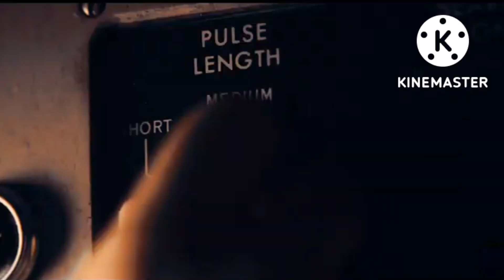KGF CHAPTER 3 Official Trailer | Yash | PrabhasPrashanth Neel | Ravi Basrur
IIMovie -KGF Chepter 2|| Kuch Log
dialogue whats
video,whatsapp status video,whatsapp status video
2019,whatsapp status video 2018,kgf yash bgm
1gun in car scene whatsapp status,new whatsapp
status,kgf gun scene,best whatsapp status,kgf movie
whatsapp staturingtone,kgf whatsapp status,kgf
status,kgf songs, whatsapp status video,kgf chapter
1,kgf movie,kgf gun in car scene whatsapp
status,kgf latest videos,kgf status video,kgf chapter
2,kgf status video tamil,kgf status video telugu,kgf
gun in car scene bgm musi1c,kgt gun scene
reaction,kgf hindi,kgf gun in car scene background
music,whatsapp status,kgf gun scene,kgf gun scene
bgm ringtone,kgf dialogue in hindi,kgf dialogue,kgf
full movie in hindi,kgf movie in hindi,kgf.kgf
dialogues.kgf dialogues hindi,kgf movie
dialogue,kgf best dialogue in hindi,yash kgf
dialogue in hindi,kgf movie,kgf best dialogue in
hindi whatsapp status,kgf dialogue hindi,kgf movie
dialogue hindi,kgf trailer,.kgf full movie.kgf
dialogues hindi whatsapp status,kgf hindi
dialogues,whatsapp status,kgf dialogue whatsapp
status,kgf full movic in hindi,kgf dialogue in
gun in car scene whatsapp status,new whatsapp
1,kgf movie,kgf gun in car scene whatsapp
2,kgf status video tamil,kgf status video telugu,kgf
chapter 2 bgm status, kgf bgm cover status, kgf
climax bgm video, kgf dialogue bgm status, kgf
bgm dj status, kgf adheera bgm status, kgf 2, kgf2
trailer, kgf2 tcaser, kgf2 rclease date, kgf 2 songs,
kgf 2 ka trailer, kgf 2 official trailer, kgf 2 trailer
tamil, kgf 2 ringtone, kgf 2 bgm,kgf, kgf songs, kgf
movie hindi full 2019, kgf 2, kgf ringtone, kgf bgm,
kgf 2 trailer, kgf trailer, kgf chapter 2 trailer, kgf
chapter 2, kgf status, kgf status video, kgf status
tamil, kgf status telugu, kgf status song, kgf status
malayalam, kgf status maa, kgf status ringtone,
I1
II1
mi
,kgfdheeradheera, kg/2adhecralook
,kgfstatushindi, # dialogue
,i# kgfdialoguestelugu, i#bestwhatsappstatus
kgt2whatsappstatus, f#newdialoguestatus
,# beststatusforwhatsapp,
,dialoguewhatsappstatus, # hindistatusdialogue
kgf chapter 2 tariler, kgf chapter 2 official trailer
Kgf chapter 2 treas